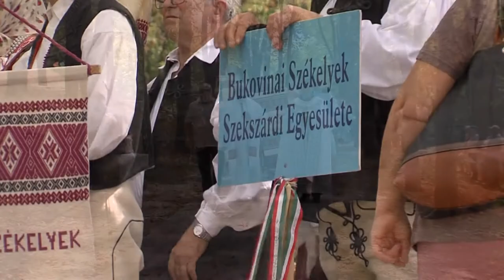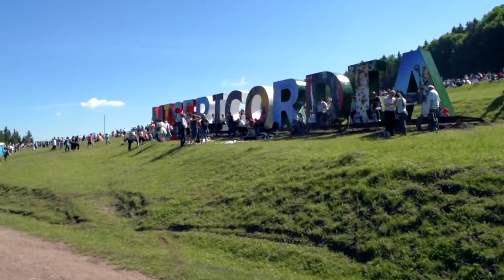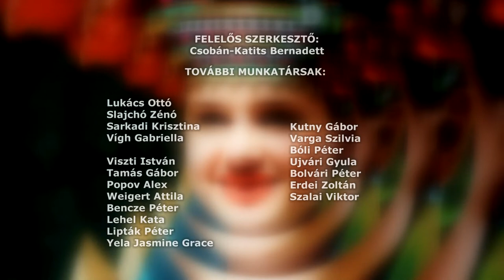SZÉKELY MAGAZIN 20220603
SZÉKELY MAGAZIN

Pünkösd a székelyeknél
Bukovinai Székely Gyermekcsoportok Találkozója
 A székely csoportok megalakulása